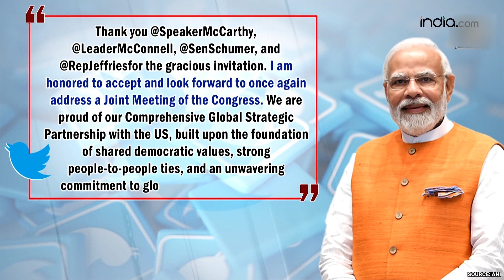PM Modi to create history in US; will be the first Indian PM to address US Congress twice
Prime Minister Narendra Modi will address a joint meeting of the US Congress on June 22. PM Modi will reach the United States on June 22 for the official state visit.